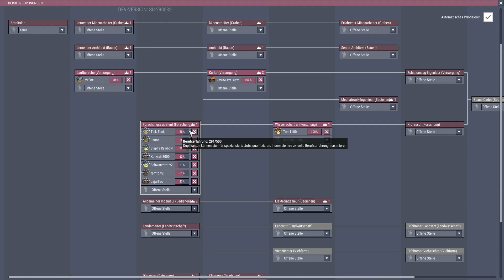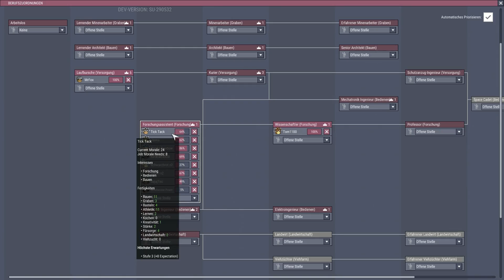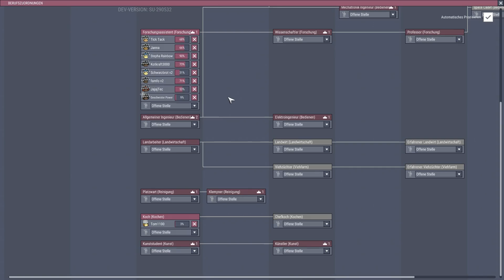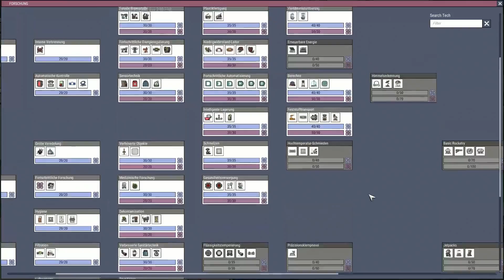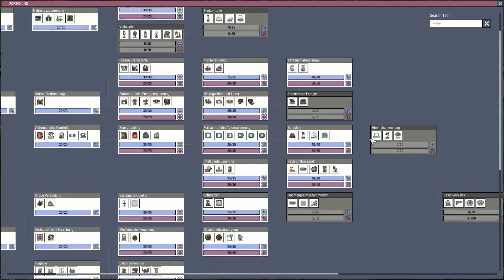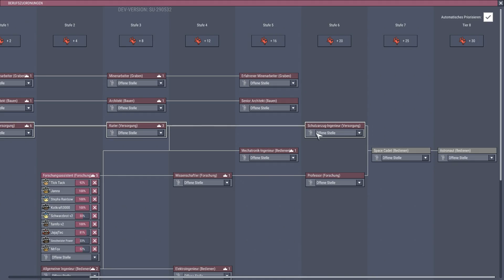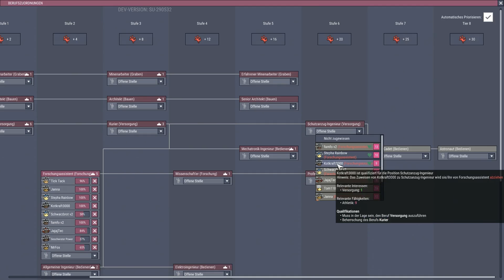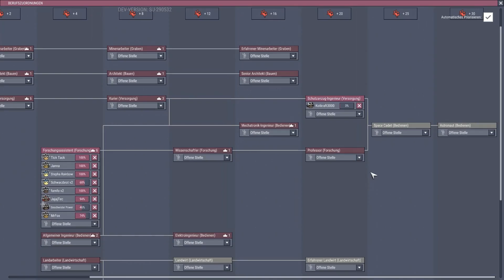Oxygen Not Included - Bergwerk 18 - Endlich Öl, Grill und Kabel (Lets Play deutsch space industry)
Oxygen Not Included Lets Play auf deutsch und die neue Kolonie: das Bergwerk. Nachdem die Duplikanten aus der Anstalt evaktuiert werden mussten, versuchen wir nun hier unser Glück.

Die Alpha und Early Access. Oxygen Not Included ist ein space-colony simulation Spiel und von den Entwicklern von Don´t Starve. Eine coole Mischung aus Don´t Starve, Terraria oder Starbound und eventuell Prison Architect.